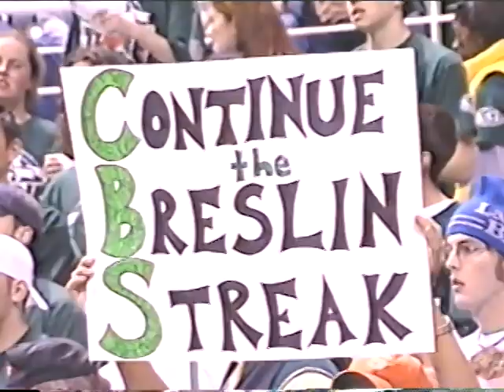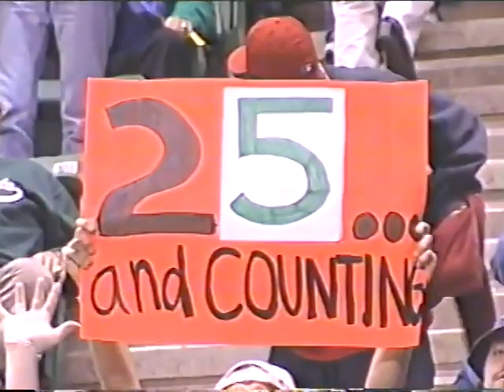Champs! - Official 2000 MSU National Championship Video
Official video produced by MSU to commemorate the 2000 men's basketball national championship team.  This video was only produced on VHS and is not available for purchase anywhere, so no infringement is intended.